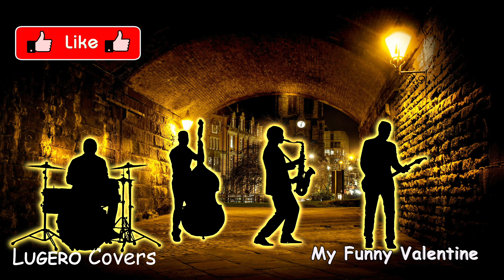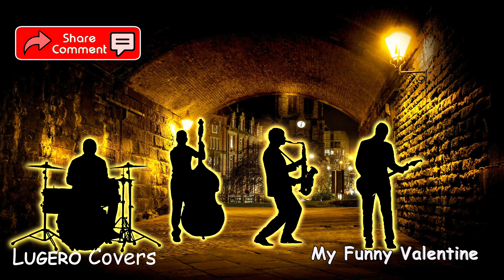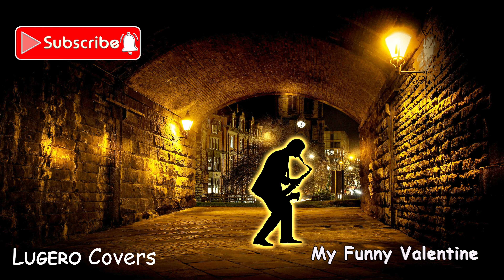“My Funny Valentine” 🥀 Light Jazz 🥀 Cover by LUGERO. 🥀🎷🥀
Hope you enjoy my version of this gorgeous tune. 🥀 Has to be one of the most gorgeous Melody”s  all time. 🥀
My Funny Valentine © Richard Rodgers & Lorenz Hart 1937Remix LUGERO 2024